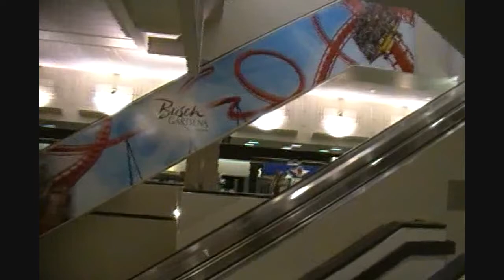TAMPA INTERNATIONAL AIRPORT! day ~ 380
This is the link to the Fiance's first ever YouTube video! Please go sub to her guys!

Here is a link to an online audio Bible that I use guys!